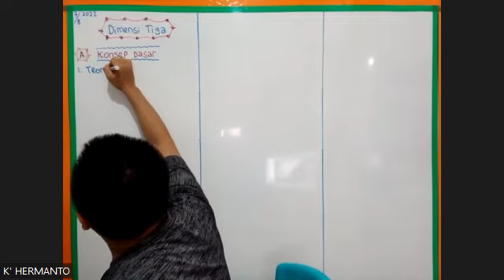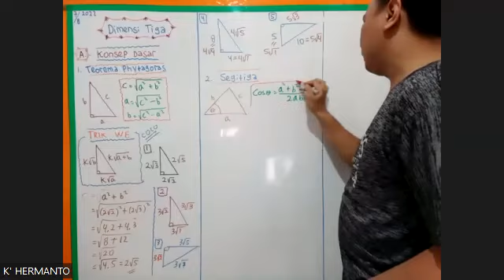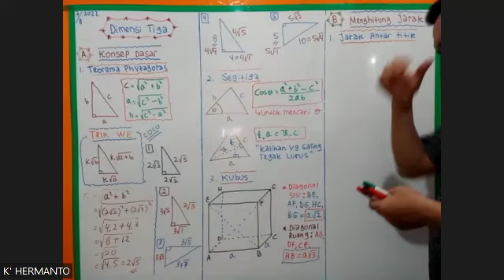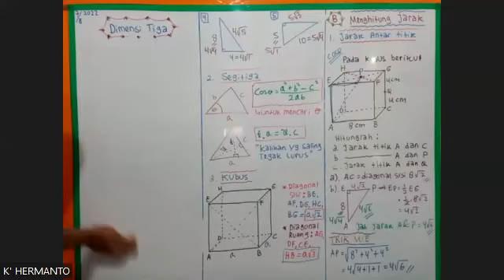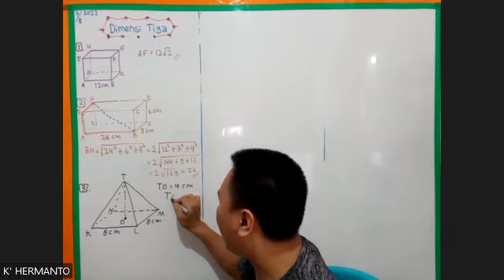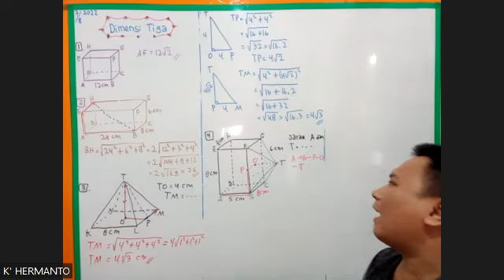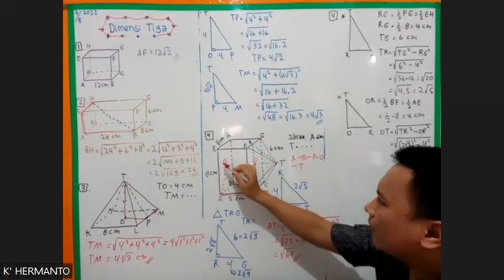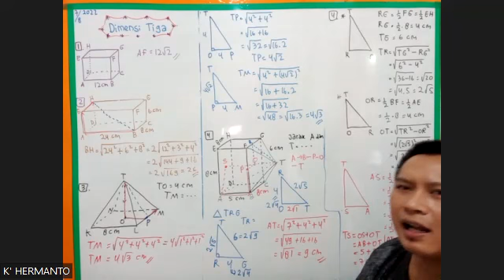MATEMATIKA 1 - MENCARI JARAK ANTAR TITIK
Widya Exact Merupakan Bimbel Online Khusus SMA dan SMP. Berikut adalah Program Bimbingan dan Jenjang Kelasnya :

1. Program Bulanan Kelas 12
Program ini untuk kelas 12 Reguler yang diadakan secara online melalui Zoom Meeting dengan jumlah pertemuan 3 sd 4 kali per minggu, tiap per temuan 90 menit. dengan biaya per bulan.

2. Program 2 Semester A
Program 2 Semester A diperuntukan kelas 12 dengan biaya 2 semster. program berlangsung sejak siswa mendaftar hingga ujian Mandiri Masuk PTN. jumlah pertemuan 3 sd 4 kali per minggu

3. Program 2 Semester B
Program 2 Semester B diperuntukan kelas 10 dan 11 dengan biaya 2 semster. program berlangsung sejak siswa mendaftar hingga ujian Kenaikan Kelas. jumlah pertemuan 3 kali per minggu

4. Program INTENSIF UTBK
Dibuka mulai bulan Desember (setelah Ujian semester 1) dan program berakhir sampai UTBK. dengan jumlah pertemuan 5 kali per minggu dan 1 kali TO tiap 2 minggu sekali.

5. Program 3 Semester
Program 3 Semester diperuntukan kelas 10 dan 11 dengan biaya 3 semster. program berlangsung sejak siswa mendaftar di semester genap kelas 10  hingga ujian Kenaikan Kelas atau semester genap kelas 11  hingga ujian Kenaikan Kelas 12 . jumlah pertemuan 3 kali per minggu

6. Kelas Olimpiade

 - Widya Exact